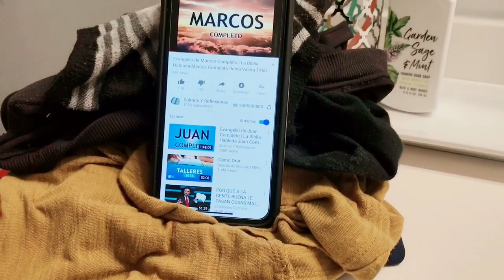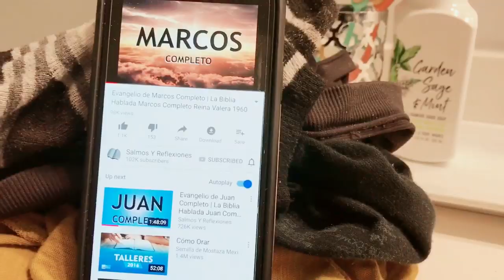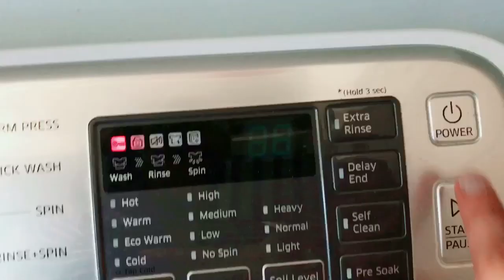LIMPIA CONMIGO MI RECÁMARA || MOTÍVATE || INSPÍRATE CONMIGO 💕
Buenos días , mis reynas espero les guste este vídeo y se motiven ♥️

Bendiciones 🙏🏻
Feliz Martes  ☆

Love , Pilar♥️

Mi
Aspiradora Cordless Vacuum, GOOVI Stick...

              Mi trapeador

Mi dirección

Bendiciones !!
- Pilar ♥️